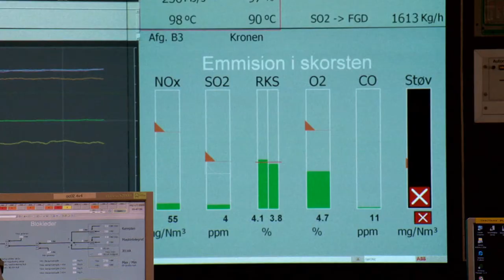District Energy RU Short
Земля должна оставаться приятным местом обитания, она должна обеспечивать обширные запасы энергии и чистую полезную для здоровья окружающую среду для будущих поколений. Система эффективна и экономически целесообразна для местных общин. Кроме того, она благоприятна для окружающей среды.